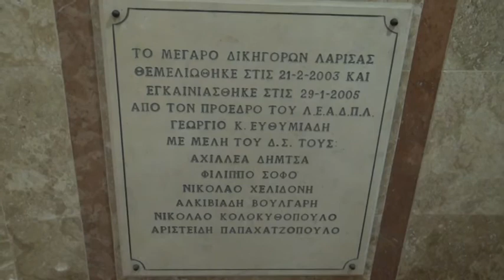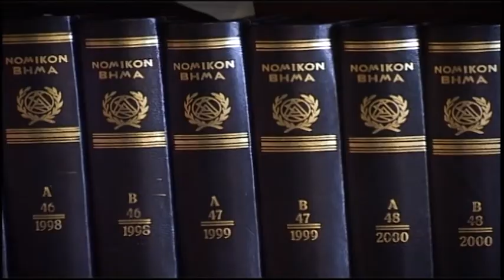Λάρισα: Αποχή δικηγόρων από πλειστηριασμούς